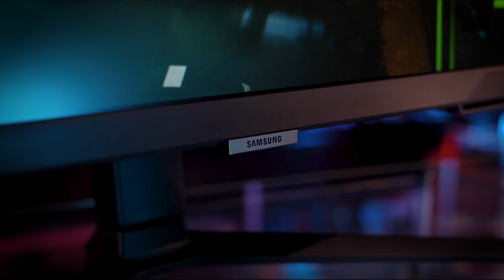Bir Oyuncunun İstediği Her Şeye Sahip! | Samsung Odyssey G4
Merhaba Sinerji Bilgisayar takipçileri, Ben Bilgehan ALPAYDIN. Kanalımızda sizler için Hazır sistemler, oyuncu bilgisayarları, oyuncu ekipmanları ve bütçe dostu bilgisayarların videolarını çekip yayınlayacağım.